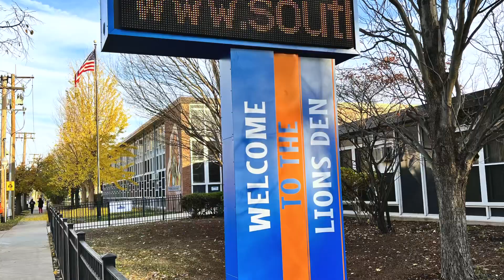SSFAA News Flash | March 16 | Replay